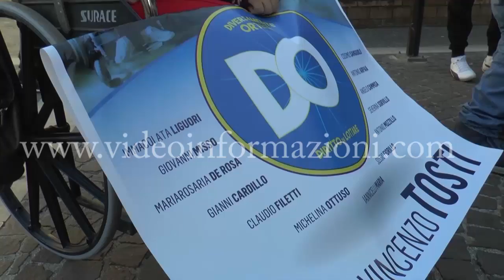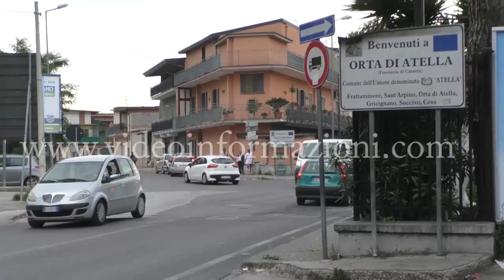Disabili in lista ad Orta di Atella: "Con Diversamente Ortesi in campo per i nostri diritti"